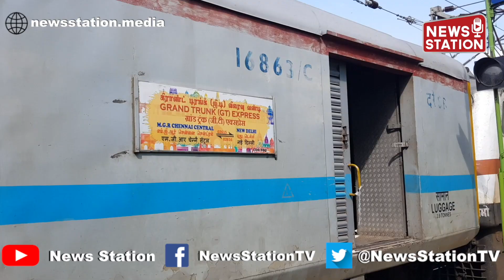देखिए M G R Chennai Central और New Delhi के बीच चलने वाली Grand Trunk (GT) Express ने कैसे बदली पटरी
ग्रांड ट्रंक रोड यानी जीटी रोड के बारे में सब ने सुना होगा लेकिन क्या आप जानते हैं देश में ग्रांड ट्रंक एक्सप्रेस नाम से सुपरफास्ट एक्सप्रेस ट्रेन भी चलती है जी हां यह ट्रेन चेन्नई सेंट्रल और नई दिल्ली के बीच में रोज चलती है जीटी एक्सप्रेस एक ऐतिहासिक ट्रेन है और इसकी सेवाएं 1929 शुरू हुई थी सबसे पहले यह ट्रेन पेशावर से Manglore सेंट्रल के बीच में चलती थी आजादी के बाद यह ट्रेन चेन्नई सेंट्रल और नई दिल्ली के बीच चलाई जाने लगी